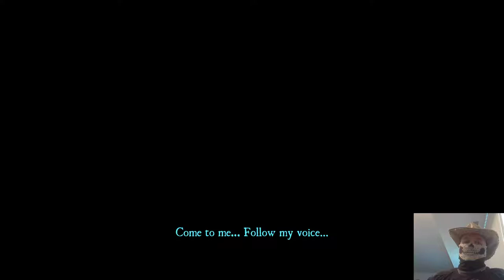Ninja Vanish! Let's Play Aragami!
Bones learns the secrets of the shadows!